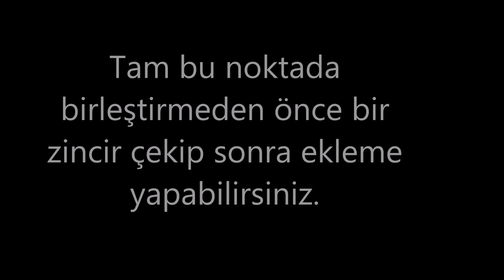MOTİF BİRLEŞTİRME TEKNİKLERİ#CROCHET GRANNY SQUARE